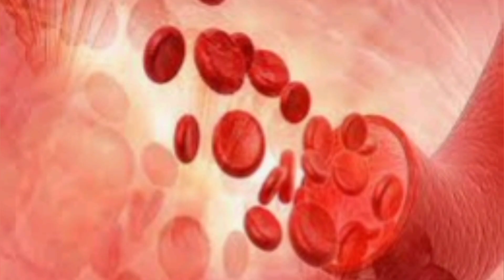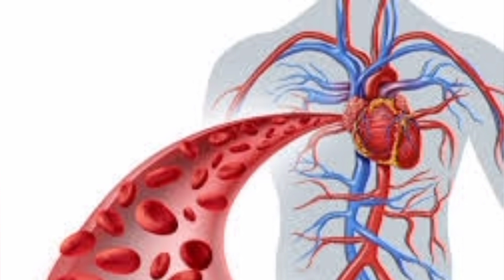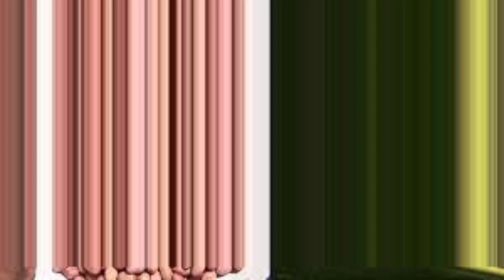मूंगफली और गुड़ एक साथ खाने के फायदे | Peanuts and Juggery Benefits in Hindi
सर्दी का सीजन आ गया है | इस सीजन में शरीर को गर्म रखना बहुत ही जरूरी है | इसलिए इन दिनों बाजार में चिक्की, गोंद के लडडू, मूंगफली के लडडू बिकते हुए नजर आते है? लेकिन क्या आपने सोचा है कि आखिर गुड़ और मूंगफली से बने लडडू खाने  से क्या होता है? दरअसल, सर्दियों में मूंगफली और गुड़ से तैयार चीजों का सेवन करने से आपकी बॉडी गर्म रहती है | इसके अलावा यह कई बीमारियों को दूर कर सकता है | Peanuts and Jaggery benefits# mugfali aur gud benefits#